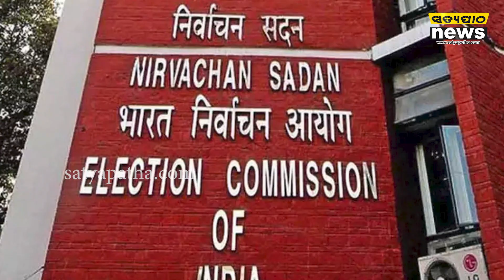ରାହୁଲଙ୍କ ପରେ ମମତା ଓ ହିମନ୍ତା; ବିଶ୍ୱକପ ହାରକୁ ନେଇ ଥମୁନି ନେତାଙ୍କ ଶସ୍ତା ବୟାନବାଜୀ | Satyapatha News